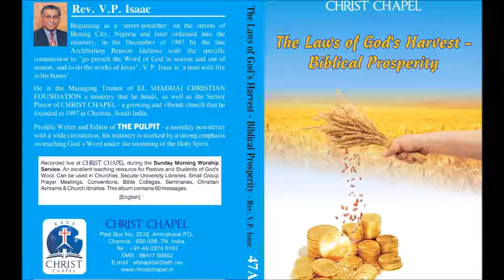Rev. V. P. Isaac - Biblical Prosperity, வேதாகமதின் செழிப்பு - 41 - Increase, Genesis 30v43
Rev. V. P. Isaac - Biblical Prosperity, வேதாகமதின் செழிப்பு - 41 - Increased Exceedingly, Genesis 30v43